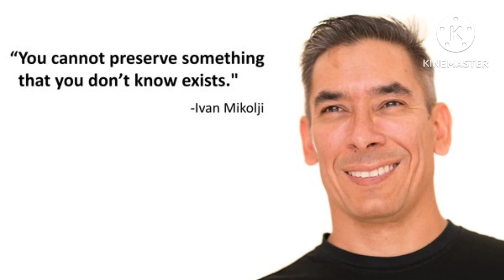@fishplantsymas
Saturday Nov. 18 @ 10am PT/1pm ET
We have the honor of having Ivan Mikolji on our show. He's one of the most relevant conservationists in our hobby.  Join us as we learn what we can do as hobbyists to contribute to the conservation of our world.